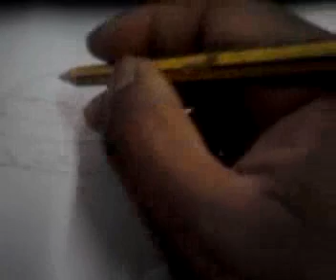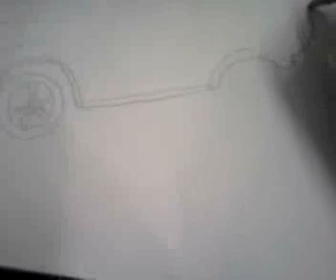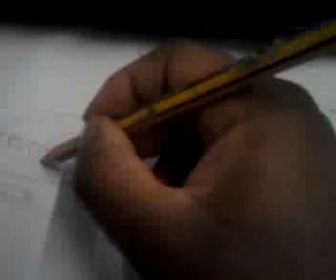the best drawing ever made Pictionary challenge video 2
intresting must see varietion inspiration entertainment
cool figure
guess and see pictionary challenge